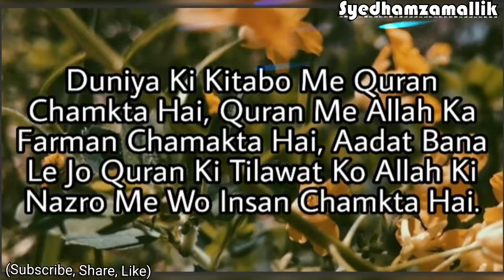Quran || Special Sad Whatsapp Video || Sad Status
Assalamo Alykum

Search
Syed hamza mallik youtuber👇👇

,Nath.

JazakAllah

allama iqabal poetry
islamic quotes
achi baatein
golden words
precious words
urdu quotes
english quotes

urdu poets
urdu nazam
urdu ghazal
urdu sad ghazal
very sad urdu ghazal poetry
sad urdu ghazal
sad urdu poetry in female voice
urdu poetry point
urdu poem
urdu sad poem
heart broken urdu ghazal
heart touching urdu sad urdu poetry
best urdu ghazal poetry
super hit ghazal
urdu poetry
desember poetry
december shayari
december sad shayari
urdu shayari
love poetry
love shayari
heart touching poetry
amazing urdu ghazal poetry
very heart touching urdu sad shayari
unique urdu poetry
hindi poetry
yaad poetry
female voice poetry
shayari in female woice
yaad shayari
sad ghazal
dukhi ghazal
hindi ghazal
hindi shayari

2 lines sad urdu poetry
2 lines sad urdu shayari
2 lines urdu sad heart touching poetry
2 lines poetry in hindi
2 lines shayari
best urdu 2 lines poetry
2 lines urdu shayari
2 lines poetry collection
heart touching 2 lines poetry
sad urdu 2 lines heart touching shayari
heart touching
heart broken 2 lines poetry
2 lines urdu love poetry
2 lines new heart touching shayari
2 lines romantic poetry
2 lines yaad shayari
2 lines love poetry
best two lines urdu poetry
best 2 lines urdu shayari